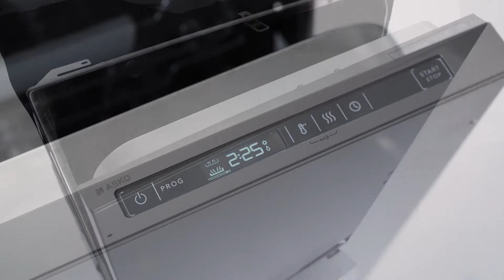ASKO D55364FI opvaskemaskine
ASKO D55364FI opvaskemaskine. Se mere om produktet her

Videoens undertekster:
Er du på udkig efter din nye bedste ven i køkkenet? Så har du en god kandidat lige her. Modellen er testet inden de forlader ASKOs fabrikker. Vi udfører også levetidstester på vores opvaskemaskiner i 12.500 timer, hvilket svarer til cirka 20 års brug i hjemmet. Så man kan roligt sige du får en ven for livet med denne model.
ASKO har en fantastisk evne til at gøre din hverdag nemmere. Og derfor har de udviklet markedets største og mest fleksible kurvesystemer. Og de har været særlige omhyggelige med først at finde ud af, hvad i som kunder virkelig lægger i jeres opvaskemaskiner og denne her viden har de brugt til at udvikle en række unikke, innovative og praktiske kurveløsninger. Med de her forbedringer tør Asko godt sige, at deres kurve er de bedste i verden!
Deres lækre underkurve har maksimeret fleksibilitet med delbare og fældbare rækker overalt. Du kan nemt og effektivt vaske blomstervaser, sutteflasker og andre høje, smalle genstande og den justerbare støtte sikrer, at du trygt kan vaske både små og store fade, der måler op til 39 cm. I underkurven findes ligeledes en udtagelig bestikkurv med sin helt egen PowerZone som er beregnet til kun bestikkurven.
Maskinen har hele 10 programmer, så der burde være et program som passer til et hvert behov i hjemmet.
Derudover får du med den her model Turbo Drying+. Fordelene ved Turbodrying er at det ikke vil efterlade streger og mærker på dit service. Derudover er det også mere energibesparende, så du spare både ekstra penge og også miljøet.
Den har et dejligt ’Dagligdags’-program, som effektivt fjerner indtørrede madrester. Og derudover har den også et lækkert ’Hygiejne’-program til f.eks. sutteflasker, spækbrætter og lignende. Her vil temperaturen både være høj i hovedvasken og i den sidste skylning.
Og har du nogle spørgsmål, så sidder vi naturligvis klar til hjælpe dig ved telefonen.